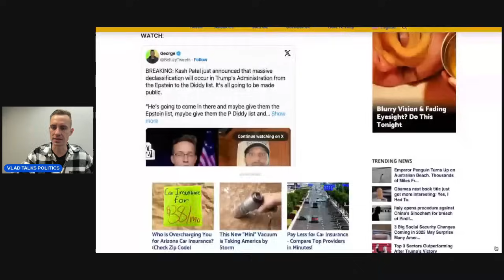🚨DC IN FULL PANIC MODE AFTER TRUMP PROMISES TO DO THIS🚨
Make sure to mention that VLAD sent you to receive FREE silver on qualifying orders!!